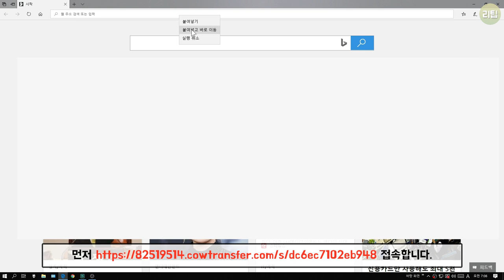RG350 게임기 새로운 FBA 에뮬레이터 얼마나 빨라졌을까? 그리고 설치 방법까지 / 게임기 팁